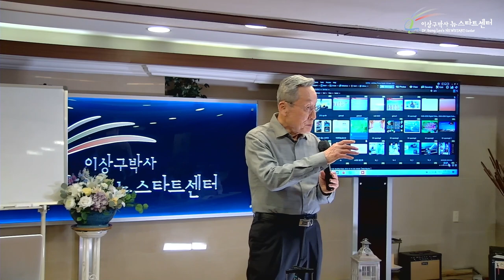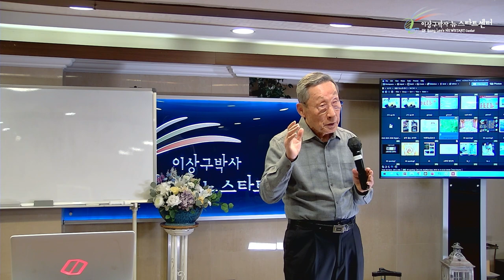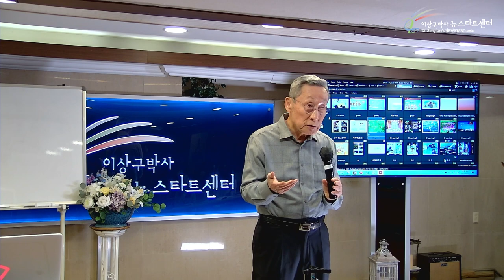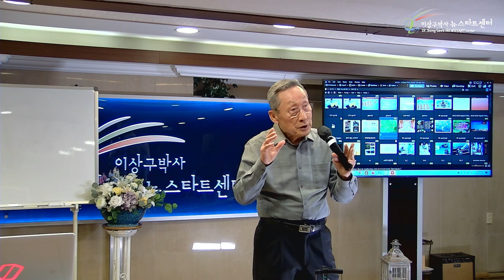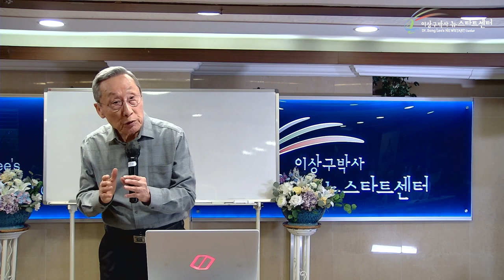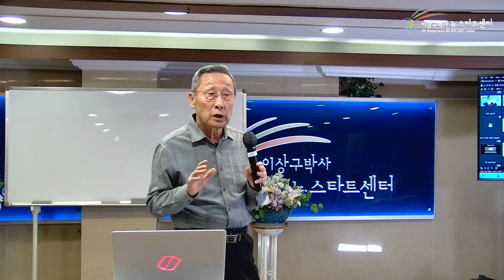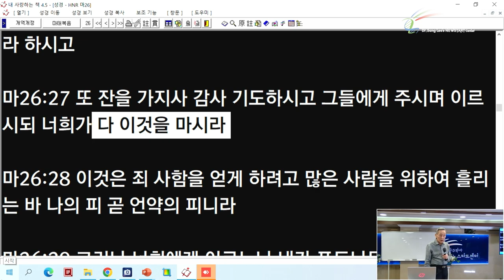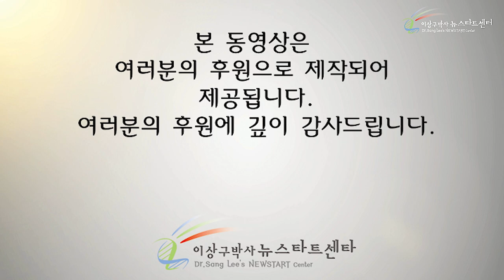[11강] 자가면역성 질병의 치유